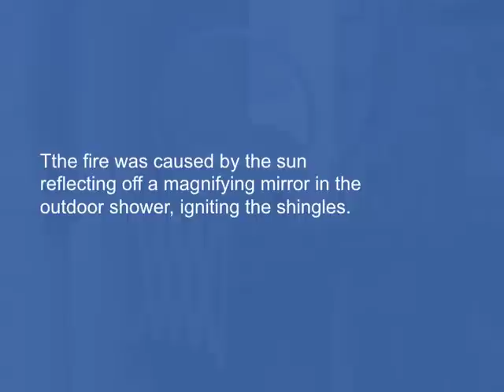Nauset Lane Fire 042111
This structure fire was at 12 Nauset Lane in West Yarmouth on Cape Cod. Upon arrival, firefighters found smoke showing from the rear of the structure.

The fire started on the exterior of the structure at an outside shower and extended up into the attic and roof area where flames were visible until knocked back by Yarmouth firefighters assisted by a crew from Hyannis.

The roof was opened up to vent and check for extension. The Yarmouth Fire Department stated that the fire originated on the exterior of building and was caused by the sun reflecting off a magnifying mirror in the outdoor shower that ignited the shingles. The summer home was not occupied at the time of the fire.